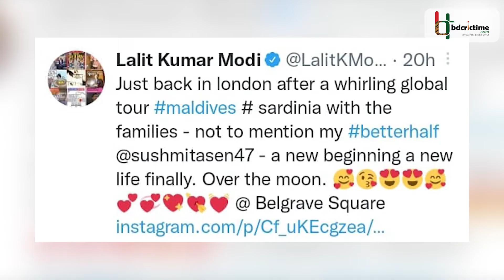বুড়ো বয়সে সুস্মিতা সেনের প্রেমে মজেছেন আইপিএলের প্রতিষ্ঠাতা | Lalit Modi | Sushmita Sen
এ যেন ভরা বর্ষাতেও অকালে এলো বসন্ত। ক্রিকেটের সাথে অনেক দিন ধরেই নেই ললিত মোদি, তবে আইপিএলের প্রবর্তক বলে কদিন পরপরই তিনি আসেন আলোচনার টেবিলে। এবার অবশ্য ললিত আইপিএলের কারণে নয়, খবরের শিরোনাম বুড়ো বয়সের প্রেমে। ৫৬ বছর বয়সী ললিত মিস ইউনিভার্স ও বলিউড অভিনেত্রী সুস্মিতা সেনের প্রেমে মজেছেন। চুটিয়ে প্রেম করা দুজনে শীঘ্রই বিয়ে করবেন বলে জানা গেছে।